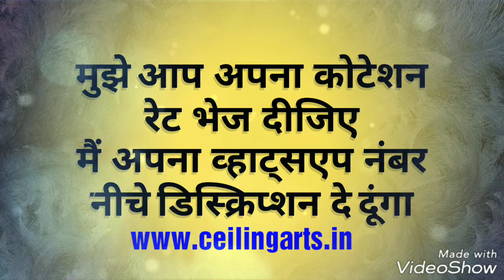मुझे पीओपी वर्कर और ठेकेदार चाहिए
About this video shown.मुझे पीओपी वर्कर और ठेकेदार चाहिए
Gypsum, pop, pvc, armastrong, hilux, cement sheet ceiling molding any other work in the design of any to make contact with me and I would also like to thank you for your support. whatsapp /